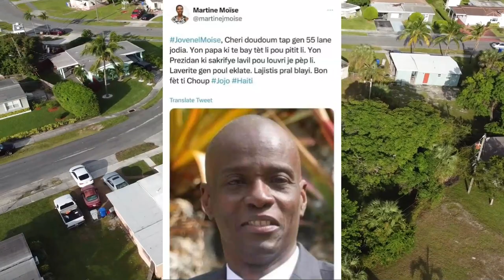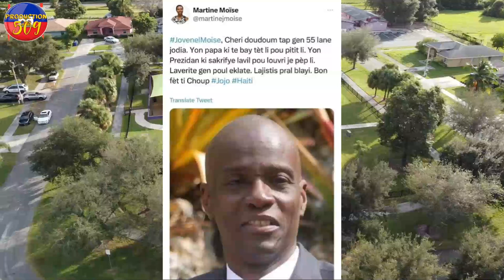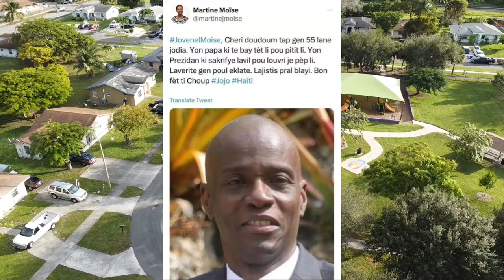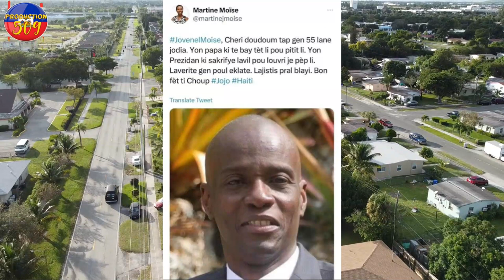MARTINE MOISE LAGE Tout moun nan kouri JOVENEL Jwenn jistis li Mini MINIS JOUTHE JOSEPH GAYE WONN NA